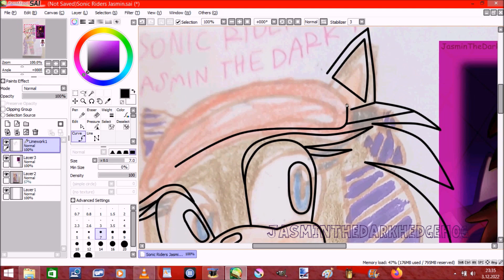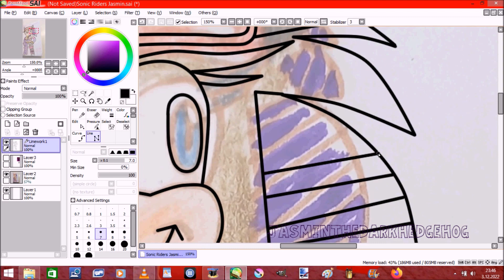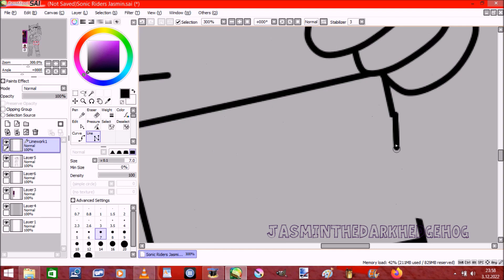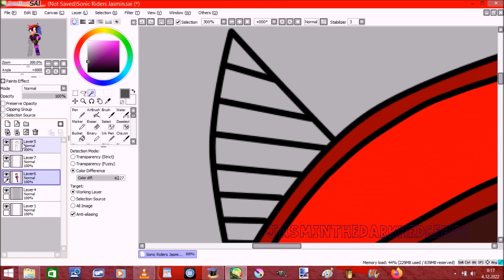Sonic Riders Jasmin The Dark Hedgehog Speedpaint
Song: Sonic Riders Zero Gravity Un-Gravity